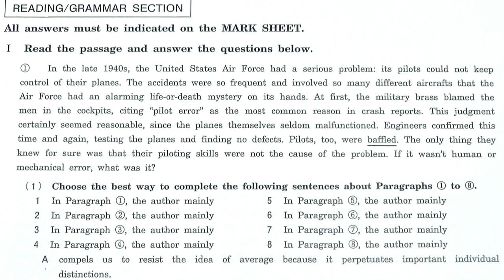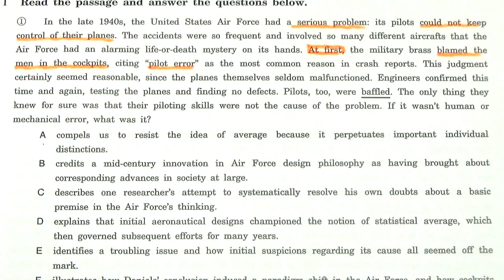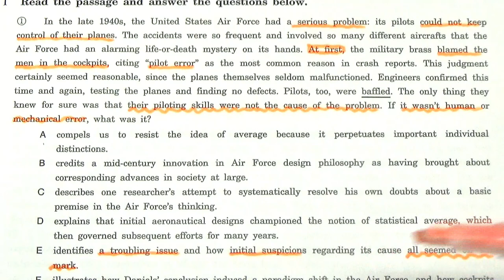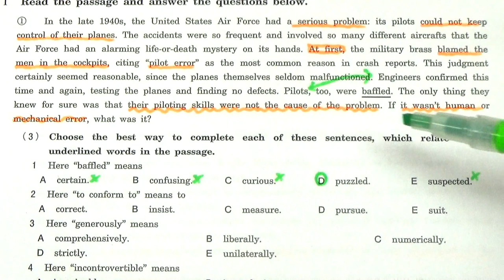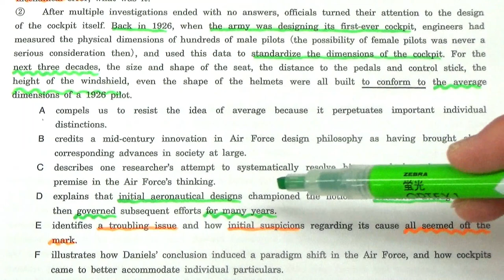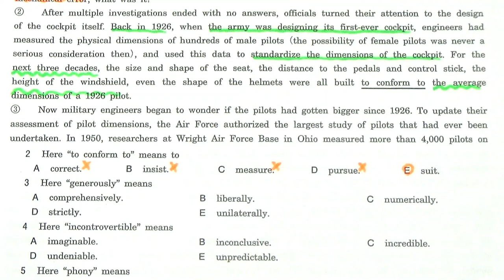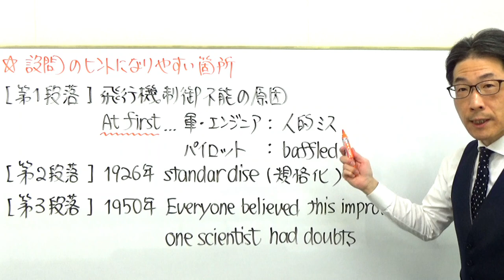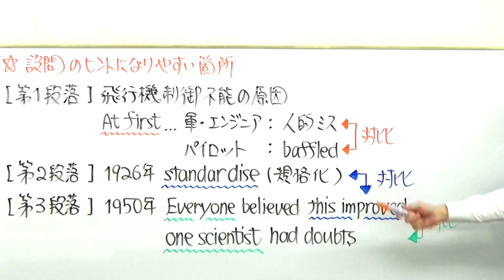【早大英語】3328早稲田大長文読解過去問演習2019法学部Ⅰ